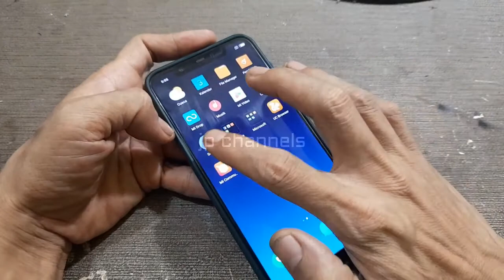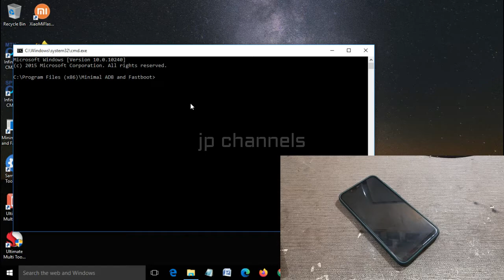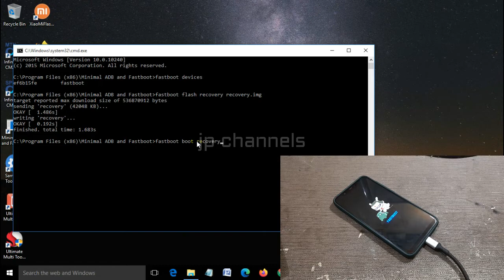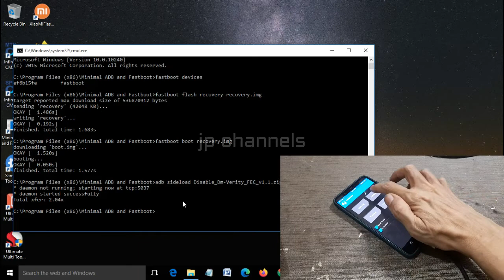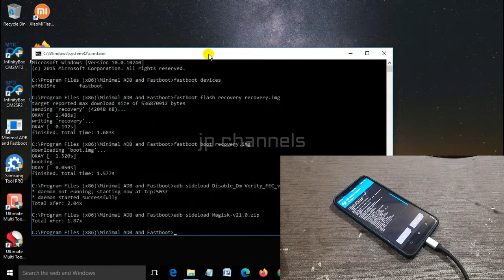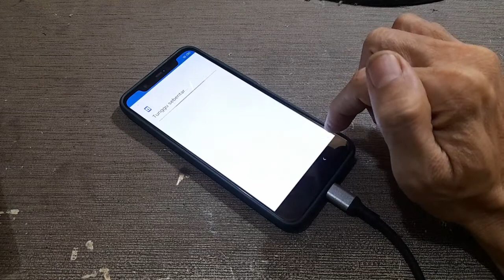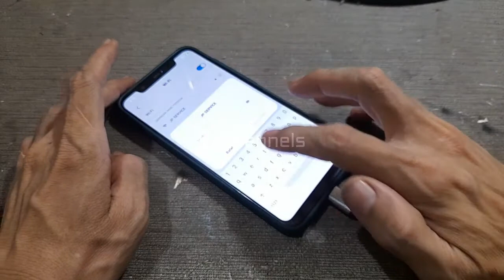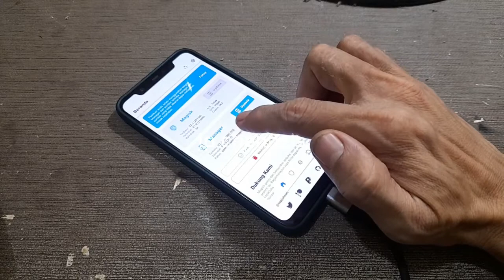CARA PASANG TWRP / ROOT XIAOMI MI 8 DIPPER ANTI BOOTLOOP DAN AMAN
HARI INI SAYA AKAN BERBAGI TUTORIAL LAGI UNTUK KALIAN YANG SUKA DENGAN MENGGANTI-GANTI SYSTEM ANDROID ( CUSTOMROM ) DAN INGIN MEMASANG TWRP / ROOT PADA DEVICE XIAOMI MI 8 DIPPER.